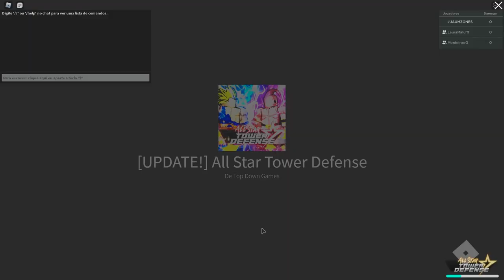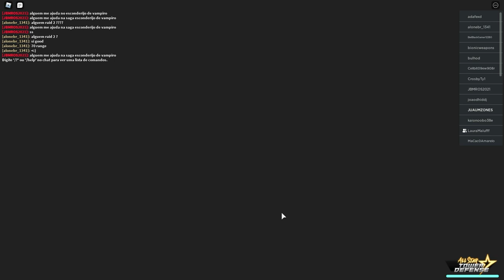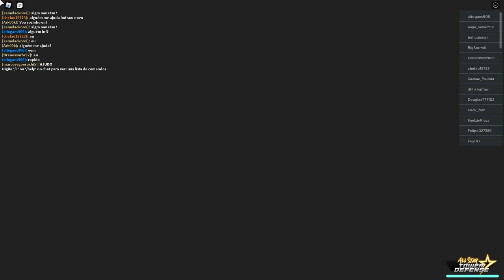ENSINEI A LAURA A JOGAR ALL STAR TOWER DEFENSE!